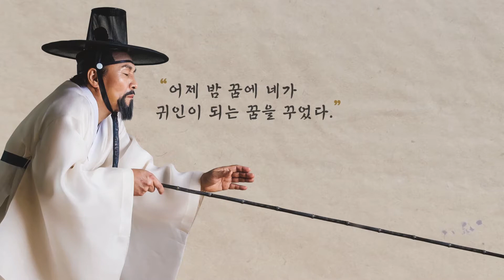[광주시립창극단 정기공연] 창극 '꽃도졌다 다시피고 효 심청'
광주시립창극단 제55회 정기공연
창극 '꽃도졌다 다시피고 효 심청'

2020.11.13.(금) 19:30 / 14.(토) 15:00
광주문화예술회관 대극장

'효(孝)'를 주제로 한 심금 울리는 묵직한 감동.
무대 위에 울리는 소리꾼들이 내지르는 한과 흥을
제대로 느껴보고 싶다면 이 작품을 놓쳐선 안된다.